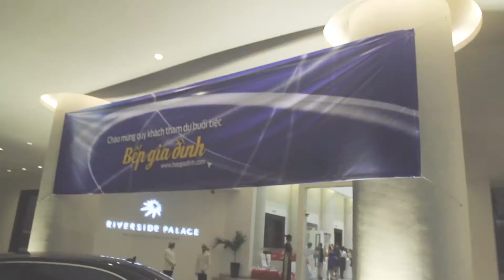Event bếp gia đình 12- 4-2012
Camera/edit by Trường Gà